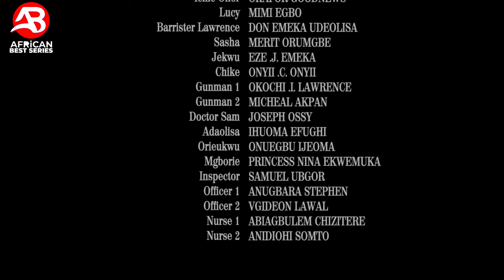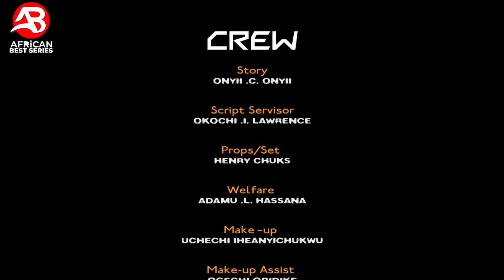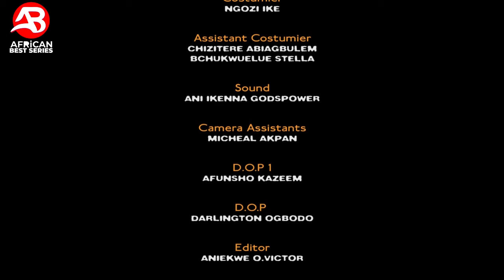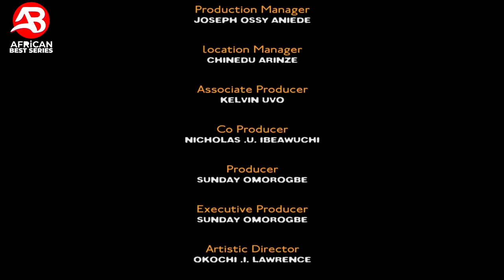CLASS OF GOMORRAHS(NEW HIT) UJU OKOLI,EKENE UMENWA,DESTINY ETIKO,2024 LATEST MOVIE